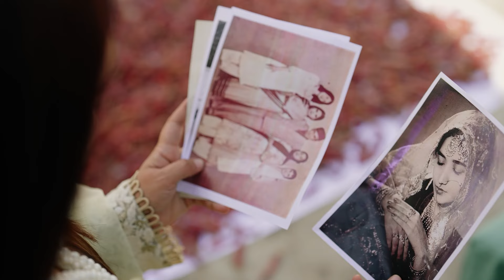Yadoon Ka Jashan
Yadoon ka jashan - har pal ek nayi kahani, har muskurahat ek nayi raushni.
Celebrate the moments that bring color to our lives. Har yaad ek anmol hai, aur har
muskurahat ek rangin kahani. Jaise har subah nayi umang lekar aati hai, waise hi har yaad humare dil ko chhu jati hai.

- Makeup By @hifsa.khan.salon @hifsa_saad_khan
- Wardrobe By @souchaj @zarub.official @sumaya_theluxurycouture
- Jewelry By @kundan.co
- Photography By @hmstudio_official @saeedrasheedsid
- Videography By @muzammilgarewal
- Art Direction & Concept By @iambushrasultan
- Styling By @styledbymurradrahimkhan
- Kids Wardrobe By @marsamstudio
- BTS Partners @xpressions.insta